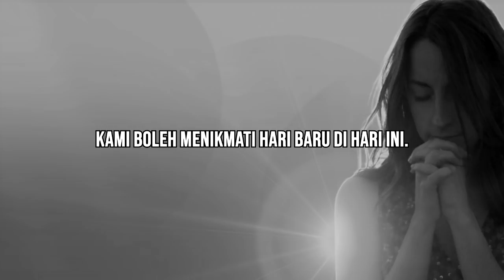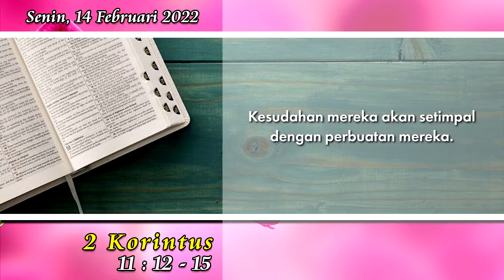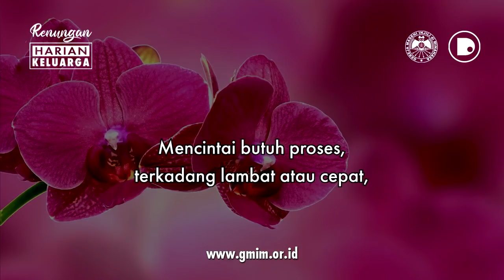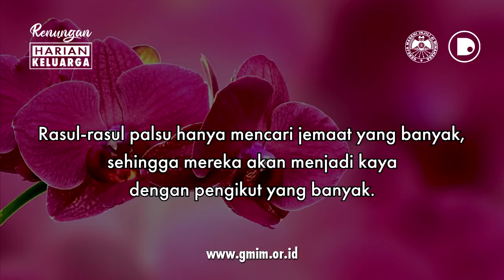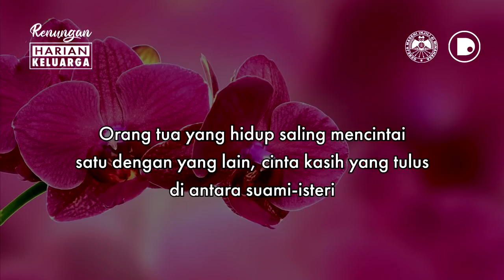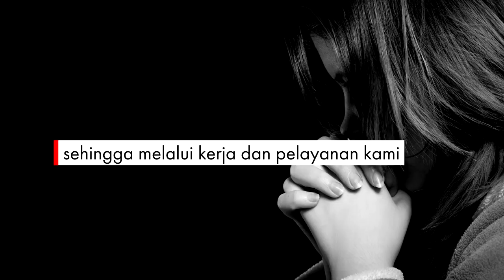RHK Senin, 14 Februari 2022 | 2 Korintus 11:12-15 | CINTAILAH PELAYANAN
RHK | Senin, 14 Februari 2022
2 Korintus 11:12-15 | CINTAILAH PELAYANAN

RHK adalah Renungan Harian Keluarga atau khotbah singkat yang dibuat dengan mengambil sumber teks dari buku Renungan Harian Keluarga (RHK) Gereja Masehi Injili di Minahasa (GMIM), Edisi Februari – Maret 2022, yang diterbitkan oleh Bidang Ajaran, Pembinaan dan Penggembalaan (APP) Sinode GMIM.

RHK | Monday, February 14, 2022
2 Corinthians 11:12-15 | LOVE THE SERVICE

RHK is a Family Daily Devotional or a short sermon made by taking the source text from the book of Family Daily Devotional (RHK) of the Evangelical Christian Church in Minahasa (GMIM), February – March 2022 Edition, published by the Synod’s Teaching, Guidance and Pastoral Affairs (APP) GMIM.